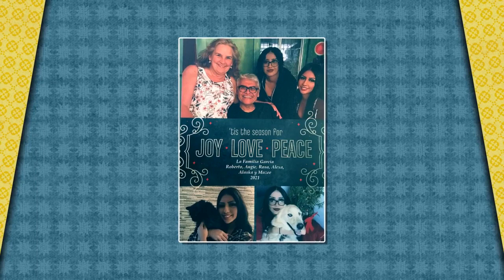Bobby Garcia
My Cousin In Tucson, Az. has terminal  cancer, i made this video from his family photo collections, God Bless you Bobby, everybody loves you-